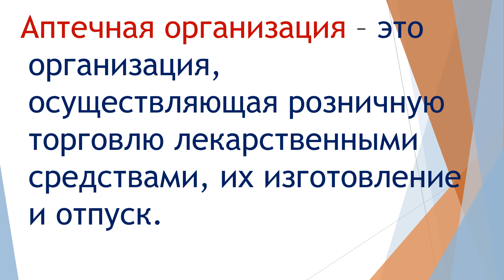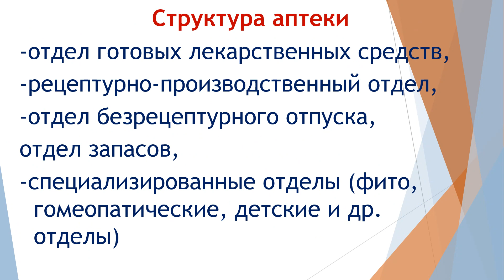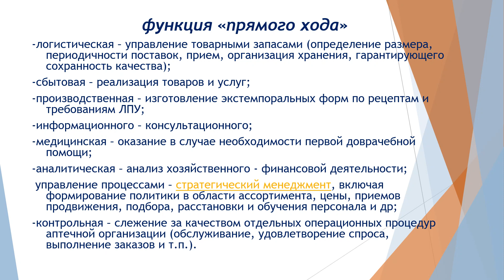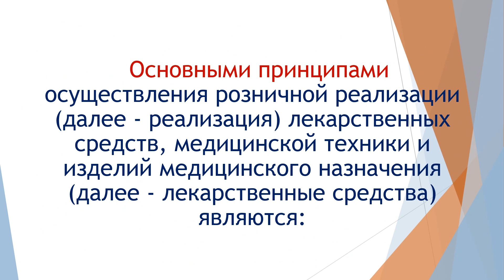Организация розничной торговли